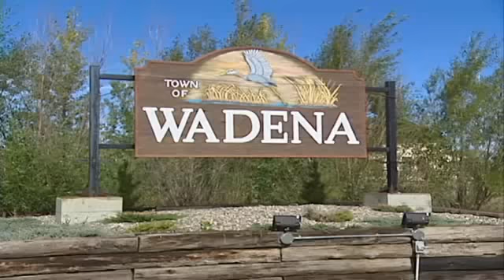RMR: Whadup Wadena?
Get your region on! (originally aired: March 18, 2008)